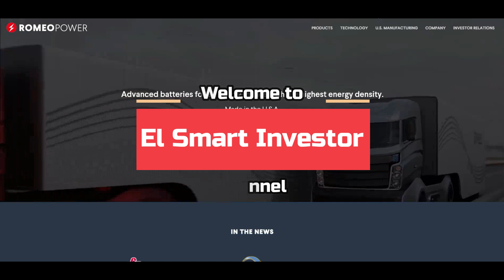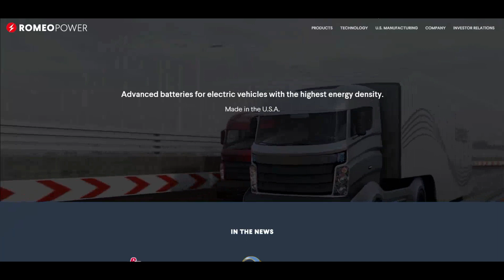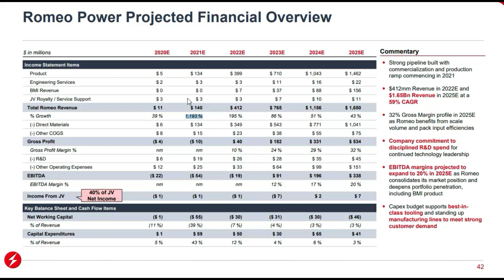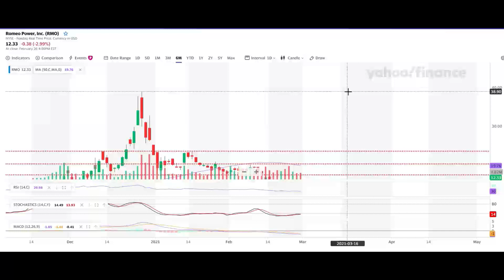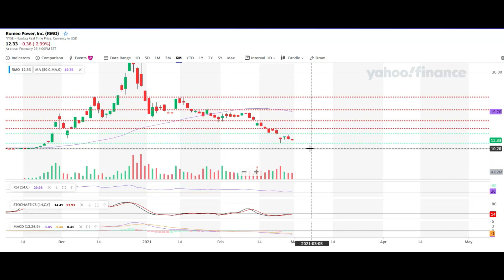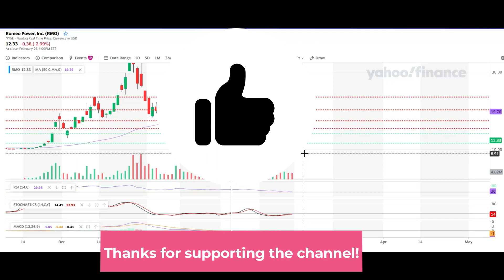Romeo Stock (RMO stock) | Analysis & Price Prediction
Romeo Power stock is getting hit significantly following the warrants redemption that ends on March 15th, mark this in your calendars. There is a correction in the markets and more intensively in the tech and growth stocks which in my personal opinion, it creates a fantastic opportunity to BUY on solid discounts!

Tune in to get the full details of my thoughts and prediction for rmo stock

Let's make some MONEY!

Please note that I am not a financial advisor. For any financial advice, you should seek a credited financial advisor. All investments or purchasing that you do is at your own risk.